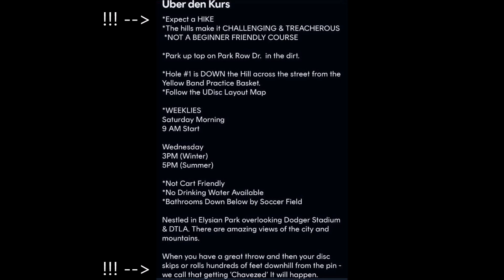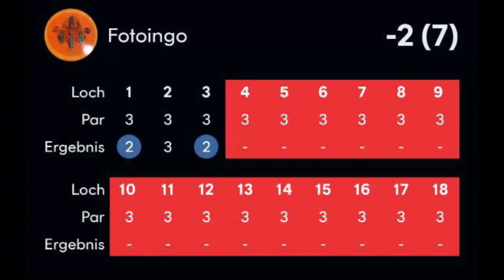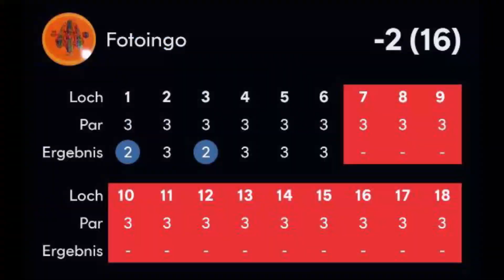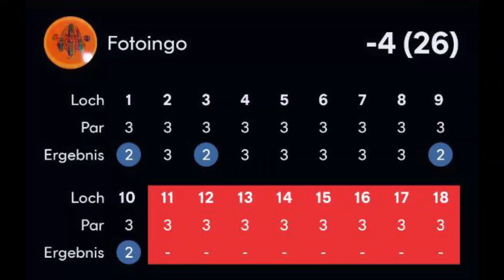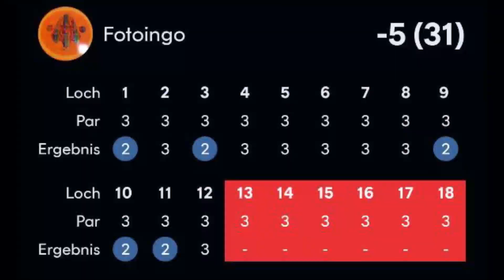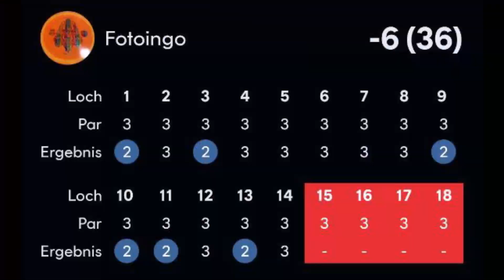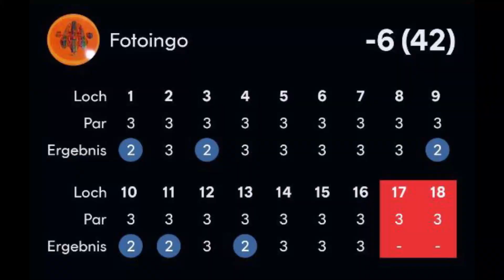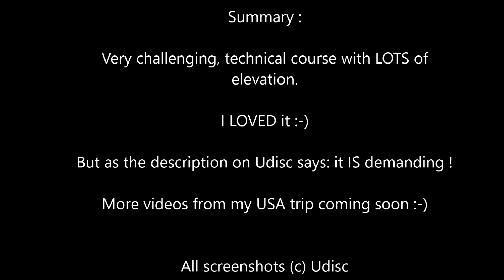German guy plays Chavez Ridge Discgolfcourse in Los Angeles for the first time !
While on a 3 week vacation in the Western USA I played/filmed Discgolf on 5 courses. See how an average German guy, 943 rated, does ;-)

This video is 1 of 5 and features Chavez Ridge LA.

Video 2 till 5 will be:
- Oak Grove, Los Angeles
- Wilhorse, Las Vegas ( Las Vegas Challenge course)
- Grandpa´s Pond, Hurricane
- Peccole Ranch, Las Vegas

Have fun !